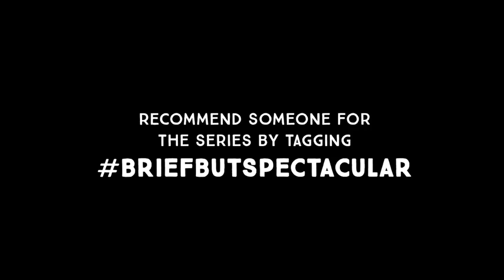How photographer Platon gets up close to capture a person's truth